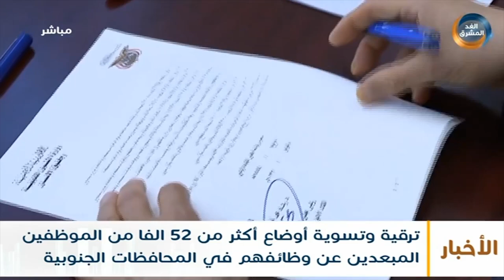ترقية وتسوية أوضاع أكثر من 52 ألفًا من الموظفين المبعدين عن وظائفهم في المحافظات الجنوبية